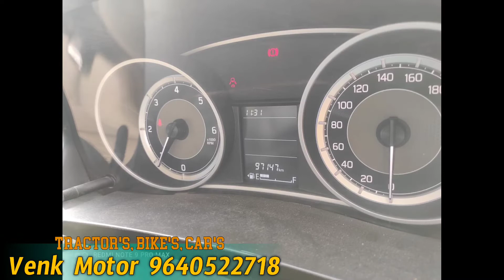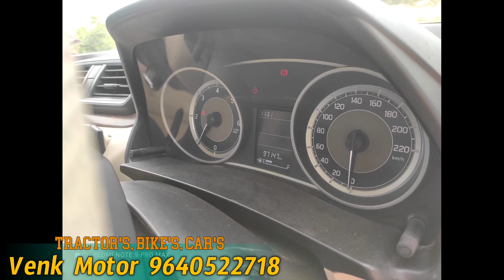maruti suzuki swift dzire vdi || Model 2019 || Car For Sale || 9949125467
maruti suzuki swift dzire vdi || Model 2019 || Car For Sale || 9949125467 || @venkmotors @VenkyWholesaleTelugu @TractorGuide